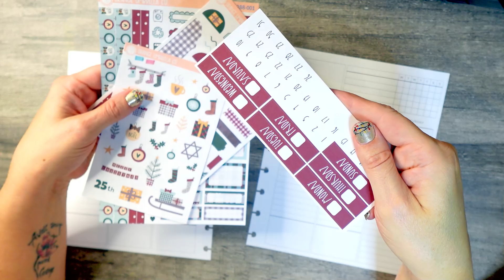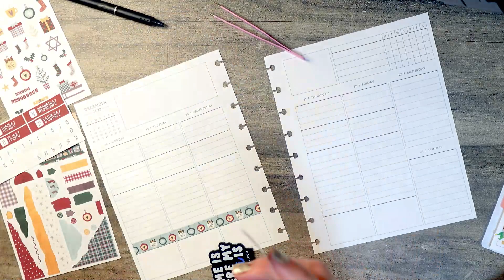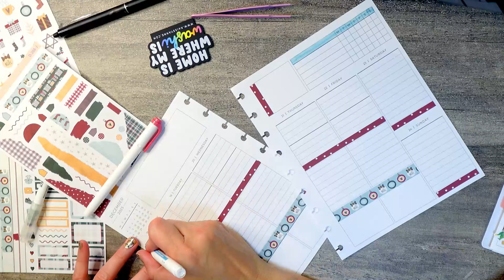HOLIDAY PLAN WITH ME | Dec 18-24 ft. Orange Umbrella Co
Embracing Vintage Holiday Style in full swing! 🎁✨ From festive stockings to charming sleds, we're sleigh-ing the lead-up to the big day this Christmas Eve Week! 🛷🎄 Join the holiday fun with a glimpse into the merry moments. 🎅

Feeling a bit stressed this season? 🤯 Looking to make next year feel different? 🌟 We've got you covered! 📥 Download our FREE Ultimate Holiday Organizer Printable . 📲🎁 Craft your MASTER PLAN for stress-free and joyous celebrations every holiday season! 📆🎉 Let the holiday planning festivities begin!

📌 Materials Mentioned in Today's Video:
PLANNERS:
Plum Paper Vertical Priorities 7x9 (plumpaper.com)

PENS:
Pilot Pens USA Frixion 1.0 Black
Zig Clean Color Dot in Grayish Green
Makse Marker in Spiritual Growth

Santa Stops Here 288, Jen Plans Font Scripts

Christmas Quotes Gold Foil

Handwritten Holidays